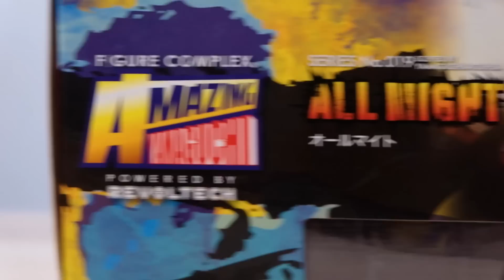MAINAN DENGAN ARTIKULASI TER-GILA! | ALL MIGHT MY HERO ACADEMIA REVOLTECH UNBOXING & REVIEW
Di video ini gue unboxing & review Revoltech Amazing Yamaguchi All Might dari seri My Hero Academia yang katanya artikulasinya se-gila itu?? BENER NGGAK YA?? UDAHLAH! Pokoknya saksikan hanya di channel review mainan yang bisa mengalahkan subscriber Atta Halilintar! LESGOOOOW!
- MR

Link beli All Might:
Cari sendiri ae dah lumayan langka soale :(. Keywordnya: All Might Revoltech